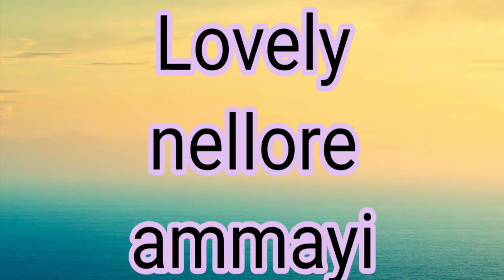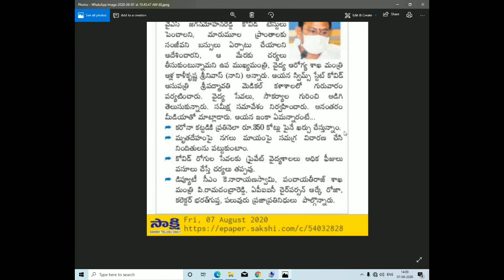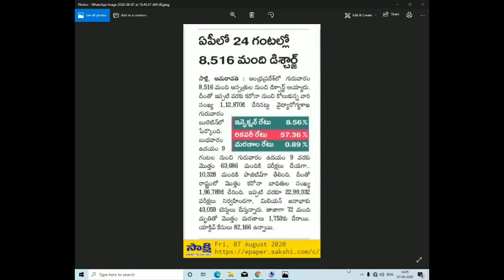Press meet about corona tests &sanjivani buses in Ap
covid 19 results,
covid 19 results today,
covid 19 results for today kerala,
covid 19 results for today malaysia,
covid 19 results for today in kenya,
covid 19 results worldwide,
covid 19 results negative,
covid 19 results in south africa,
covid 19 results fl,
covid 19 results app in uae,
covid 19 test results app,
covid 19 test results online assam,
covid 19 test results assam,
covid 19 test results app tamil,
covid 19 results bc,
covid 19 results came back negative,
covid 19 coronavirus positive results,
covid 19 checking results,
covid 19 cbc test results,
covid 19 ct scan results,
covid 19 swab test results duration,
covid 19 results eastern cape,
covid 19 test results explained,
covid 19 antibody test results explained,
eli lilly covid 19 results,
covid 19 results for today,
covid 19 results for today uk,
covid 19 results from cvs,
covid 19 results florida,
getting my covid 19 results,
plasma covid-19 results hindi,
covid 19 antibody testing results in hindi,
covid 19 results in florida,
covid 19 results in kenya today,
covid 19 results in bc,
covid 19 results in victoria,
covid 19 results in ug,
covid 19 results in india,
covid 19 results in uganda today,
covid 19 test kit results,
covid 19 results lancet,
covid-19 india live results,
leronlimab covid 19 results,
covid 19 live results,
presumptive positive covid 19 results malayalam,
covid 19 test results online india,
results of covid 19,
plasma covid-19 results,
presumptive positive covid 19 results,
covid 19 test results prank,
covid 19 positive results,
plasma therapy covid 19 results,
covid 19 rapid test results interpretation,
covid 19 random test results,
covid 19 test results randox,
raila's covid 19 results,
covid 19 results today in kenya,
covid 19 results turnaround time,
covid 19 antibody test results,
covid 19 antibody testing results in urdu,
covid-19 virus test results,
astrazeneca vaccine covid 19 results
covid 19 report in ap,
covid 19 report in ap today

coronavirus site avi,
coronavirus site c,
coronavirus site 17 year old,
coronavirus image site,
bou siteu coronavirus,
coronavirus website,
coronavirus update website,
coronavirus testing site,
coronavirus site live,
covid 19 coronavirus site mobilisation briefing,
site do coronavirus,
site attraper le coronavirus,
site ries pierde coronavirus,
us coronavirus burial site,
borabanda site 3 coronavirus

image credits:Wikimediacommons.com